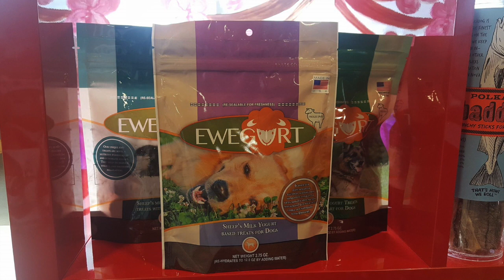Jennifer Erdman of Ewegurt Talks to Me About Treating Anxiety in Dogs Naturally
April 1 - April 7, 2018, is our first annual National Raw Feeding Week hosted by Keep the Tail Wagging®

During this week, I'll be publishing interviews with raw feedings to discuss all aspects of feeding raw to dogs and cats.  Each video will ask you questions and I look forward to seeing your answers in the comments.

In this video, I speak with Jennifer Erdman about Ewegurt and how she found a natural treatment for anxiety and phobias that is helping so many dogs.

SHOP EWEGURT:

Ewegurt - Beef Heart (mix into food and/or water) (aff)

Ewegurt - Sardines (mix into food and/or water) (aff)

Ewegurt - Emu (recommended) (aff)

Ewegurt Shampoo Bar (Sheep) (aff)

Ewegurt Shampoo Bar (Paw) (aff)

Ewegurt for Cats (aff)

Ewegurt Emu Oil (aff)

Kimberly Gauthier of the blog "Keep the Tail Wagging®” and event National Raw Feeding Week